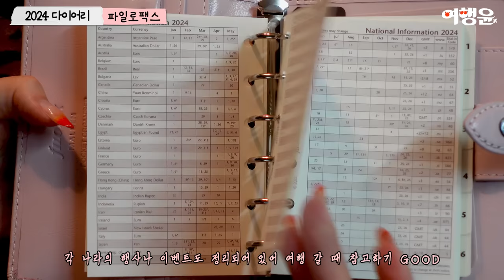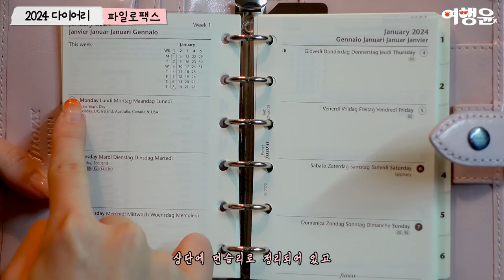미리 준비하는 카드수납 휴대성 실용성 좋은 2024년 다이어리 추천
📌 파일로팩스 몰든 포켓 2024다이어리 A7 6공바인더